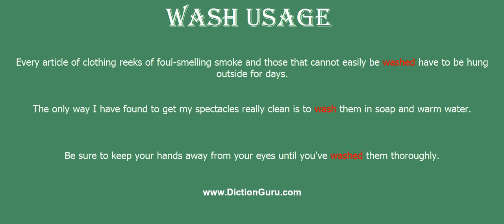wash: Pronounce wash with Phonetic, Synonyms and Examples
This video shows how to pronounce wash, wash meaning, wash definition, wash phonetic, wash synonym and wash example

wash Definition : the work of cleansing (usually with soap and water)
wash Phonetic : wɔʃ
wash Synonyms : clean, cleanse, sponge, scrub, wipe, scourclean, cleanse, sponge, scrub, mop, hose down, squeegee, sluice, sluice down, swill, swill down, douse, swab, swab down, flush, disinfectlaunder, clean, rinse, rinse outshampoo, lather, clean
wash Examples :
Every article of clothing reeks of foul-smelling smoke and those that cannot easily be washed have to be hung outside for days.
The only way I have found to get my spectacles really clean is to wash them in soap and warm water.
Be sure to keep your hands away from your eyes until you've washed them thoroughly.